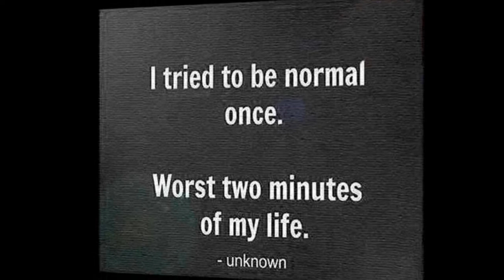1967 Acid Rock With Some Ted Shred Sandwich Spread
Just goin on a ride with Ted Hartman...fasten yer seatbelts and put on yer safety goggles...There might be some turbulence.